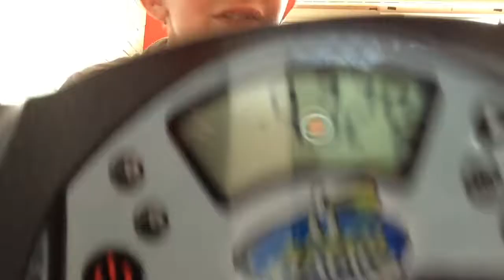First Nine Today!!! Finally!!! Also Stacker Of The Day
Well done to the Stacker of the day! His channel is here!:
Paige Nightingale:
Faith Does Vlogs:
I landed a grenade shaped tub!: